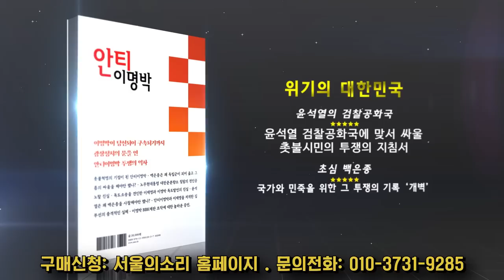"법치보다 정치, 제발 철학" ...정동영, 윤석열에 가슴 친 이유는